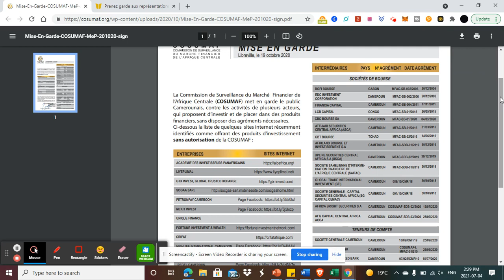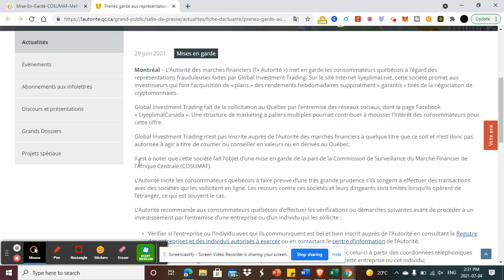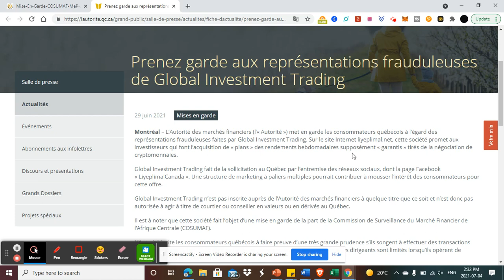IL Y'A 8 MOIS SALARIE AFFRANCHI RAPELLAIT AU PUBLIC LES MISES EN GARDE CONTRE LIYEPLIMAL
Dans cette vidéo, je partage les mises en garde la Commission de Surveillance du Marché Financier de l’Afrique Centrale (COSUMAF) et L’Autorité des marchés financiers du Québec en l’encontre de l’Entreprise Liyeplimal et Global Investement Trading.